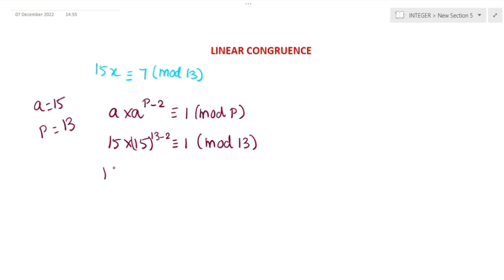Solve the Linear Congruence with example in Tamil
In this video you learnt about how to solve linear congruence problem with solution in Algebra and number theory in Tamil